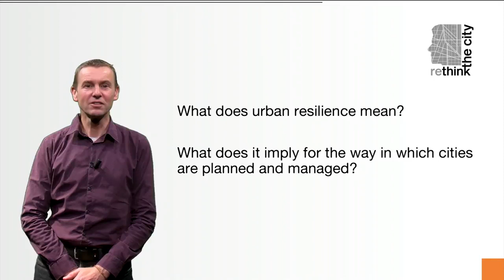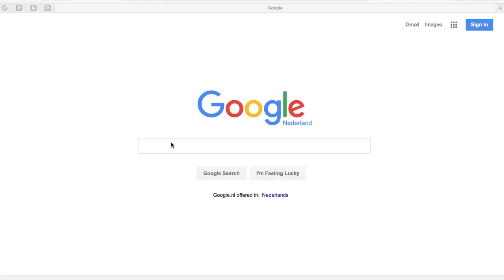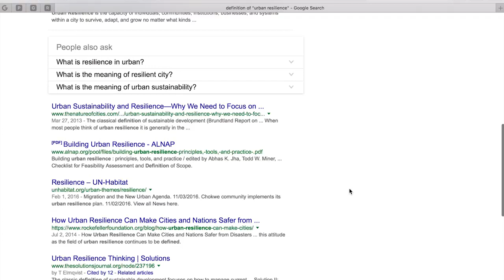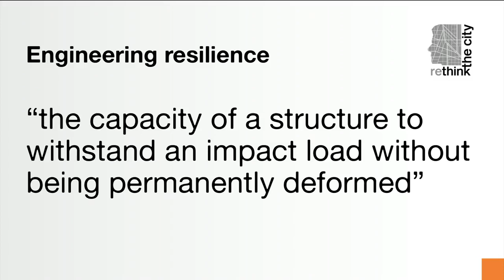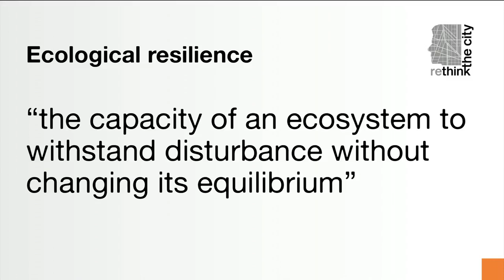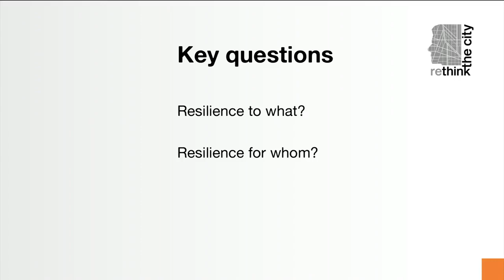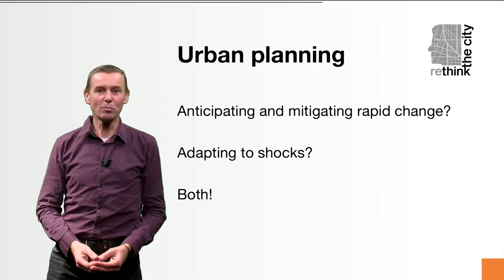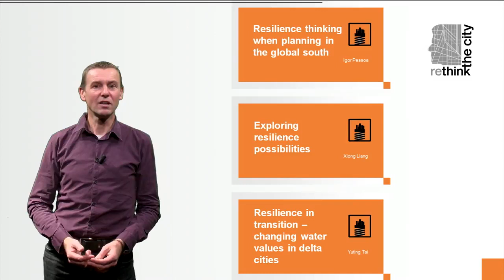3.2.2 Introduction to Urban Resilience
Introduction to Urban Resilience